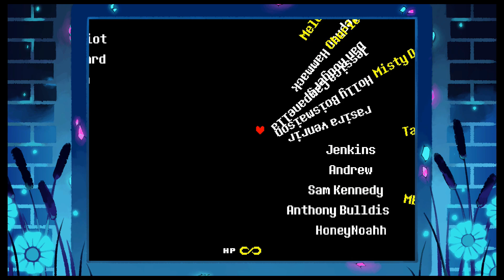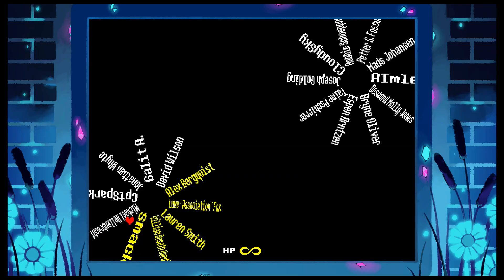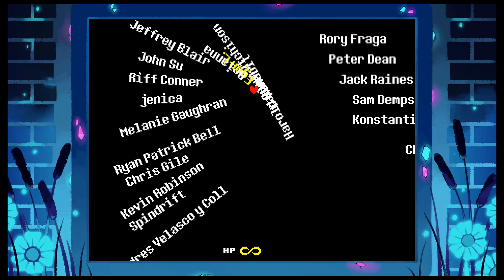【UNDERTALEⓅ20完】最終回！Pルート感動のエンディング！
Undertale Pルートとても楽しかったです。

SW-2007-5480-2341